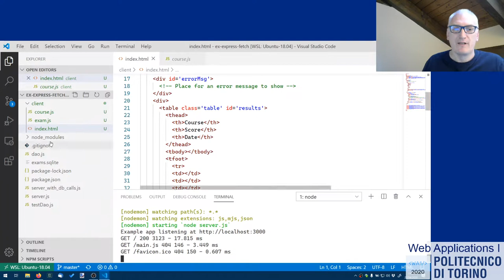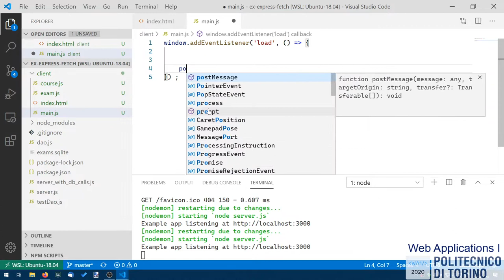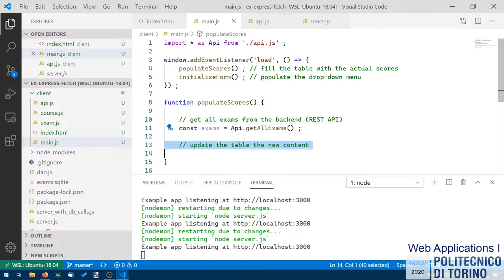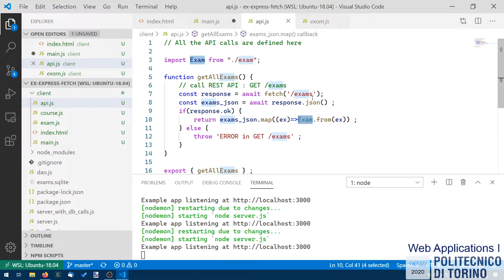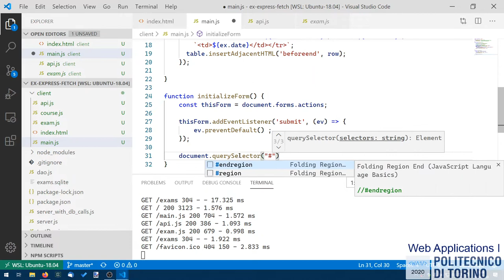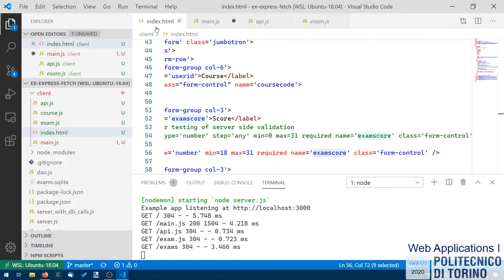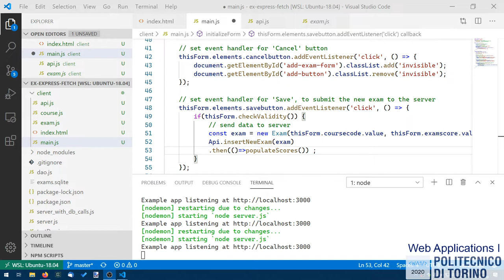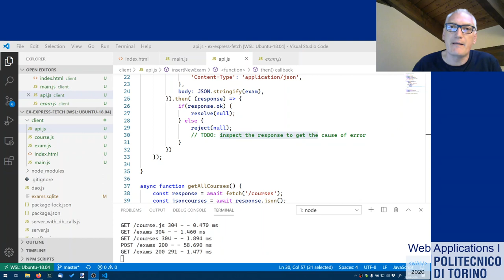WA1-2020-L20: Example client-server application (client side)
Lecture 20, date 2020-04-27: Example client-server application (server side).